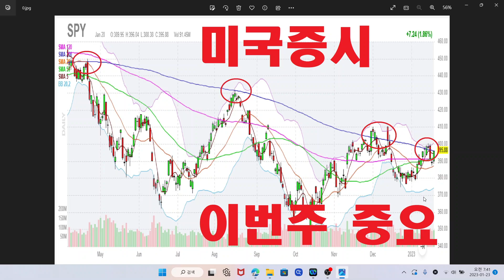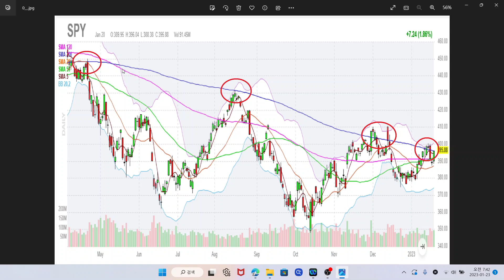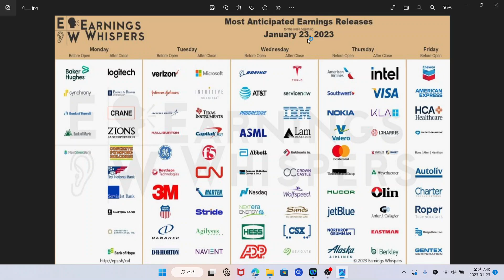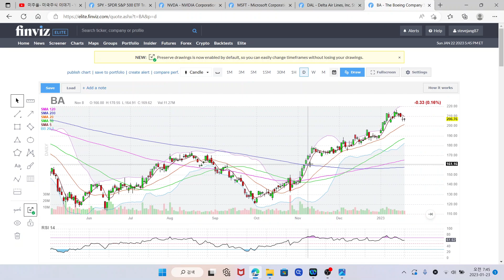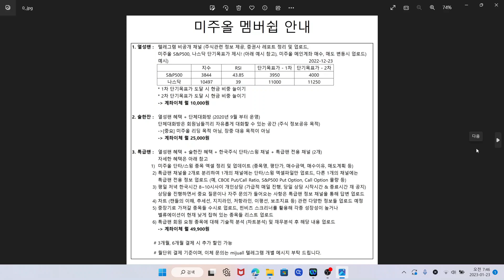미국증시 이번주 중요! S&P500 200일선! 200일선 매매를 위한 유의점, TQQQ ETF, SOXL ETF, SQQQ ETF, SOXS ETF, 델타항공, 보잉 주식